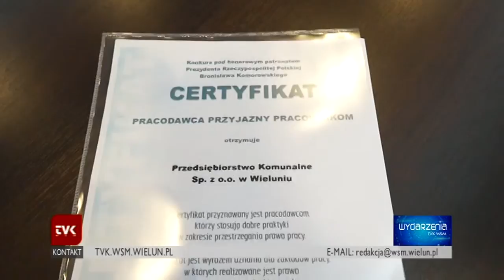TVK Wieluń - prestiżowe wyróżnienie